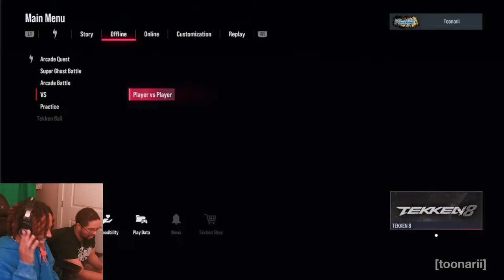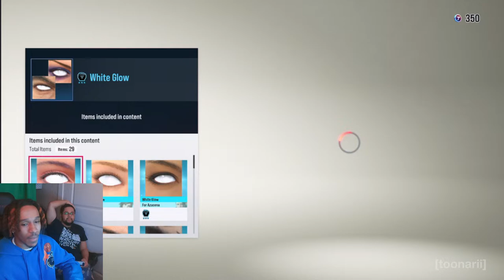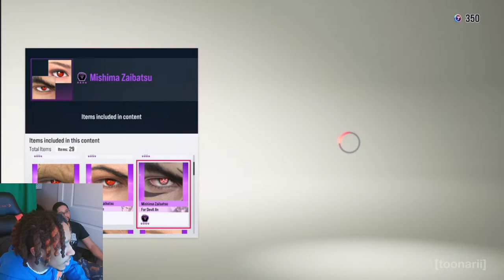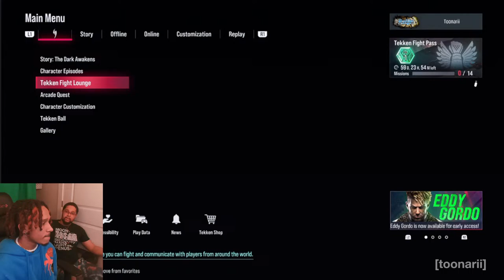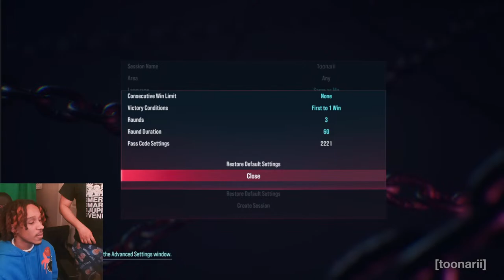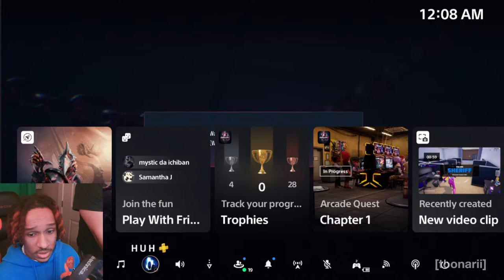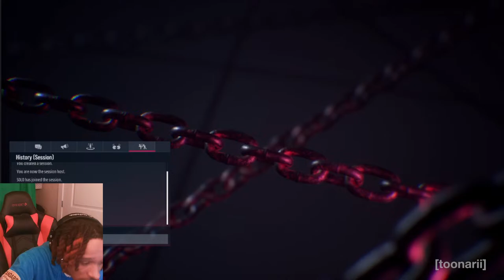TEKKEN 8 AYBEE (again)